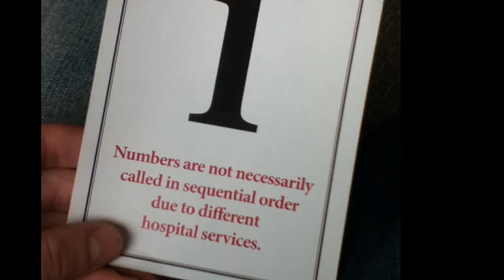Hospital update goldstanza